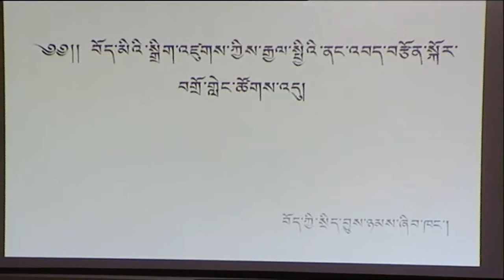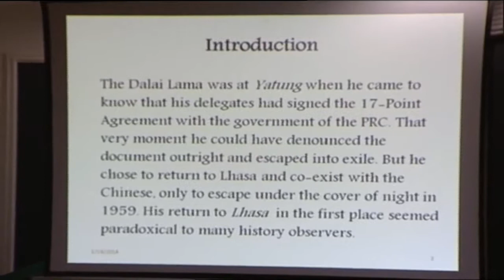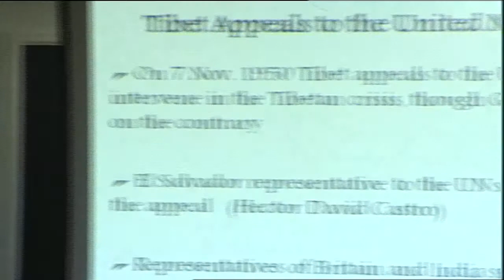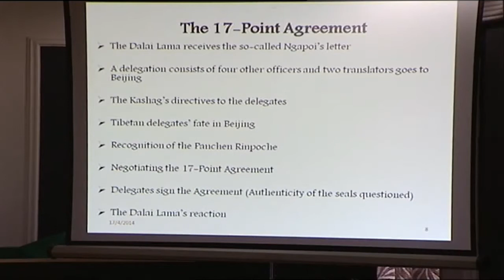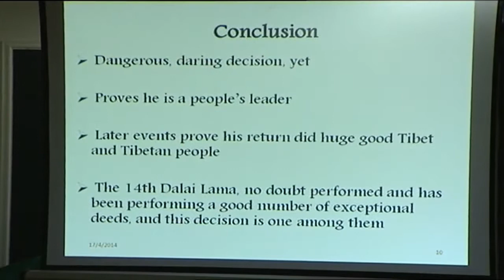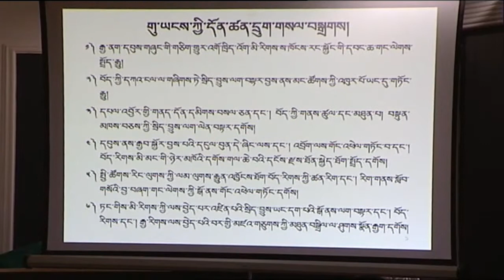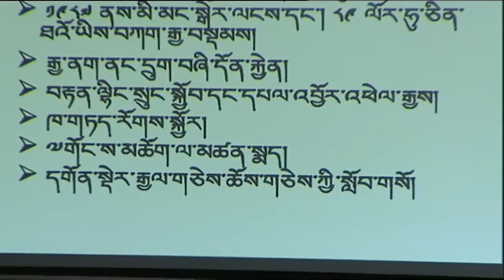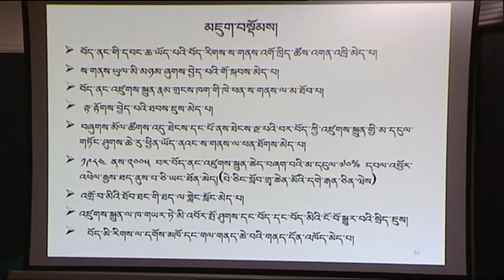Third Session: TPI Conference on International Efforts of Central Tibetan Administration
Conference on International Efforts of Central Tibetan Administration, organised by Tibet Policy Institute on 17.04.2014 at Nyatri Hall, Dharamsala.
Speaker:  Jampa Tenzin, Fellow of TPI, and Rinzin wangmo, Fellow of TPI.
Topic: The 17-Point Agreement and Tibet Work Forum.

Moderator:Tenzin Pema, fellow, Tibet Policy Institute